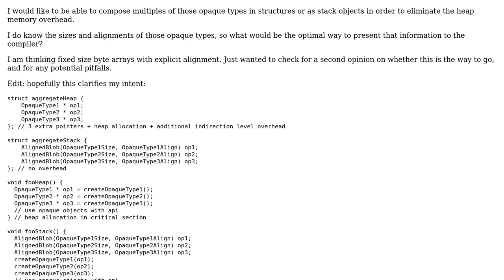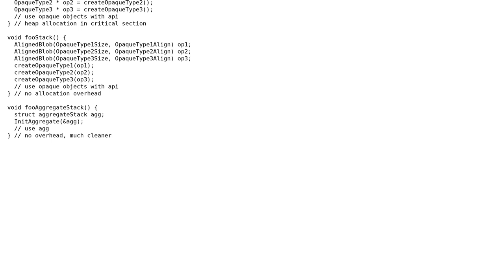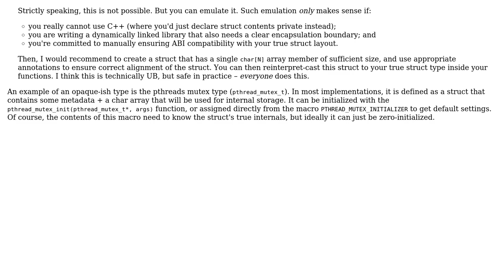Software Engineering: Opaque objects on the stack / in structs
With thanks & praise to God, and with thanks to the many people who have made this project possible! You are responsible for your own actions.